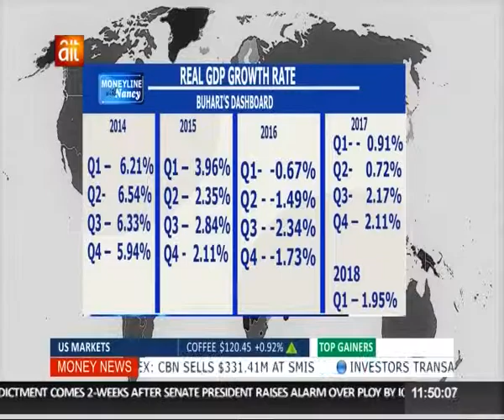STATE OF THE ECONOMY - BUHARI'S THREE YEARS IN OFFICE FACT SHEET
Nancy Nnaji discuss STATE OF THE ECONOMY (Focus on Buhari's three years in office FACT SHEET)
with Ahmed Yusuf (Economist )
and Chijioke Ekechukwu (Economic Analyst)
on 04/06/2018